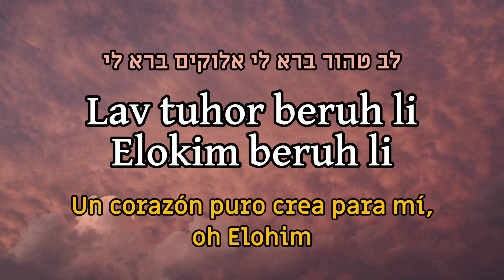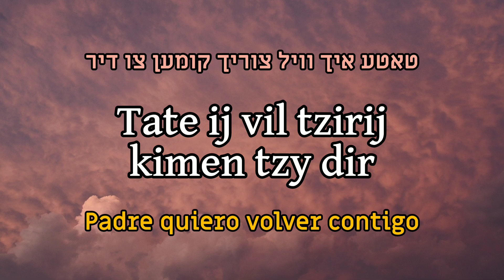Lev Tahor - Ari Hill & Dudi Kalish לב טהור - ארי היל ודודי קאליש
Un corazón puro crea para mí, oh Di-s, y un espíritu recto renueva en mi interior.

Malaquías 3:7
Desde los días de vuestros padres, se han apartado de mis leyes, y no (las) cuidaron. Retornen a Mí, y Yo retornaré a ustedes; ha dicho el Eterno de los ejércitos. Entonces preguntarán: ¿En qué retornaremos?